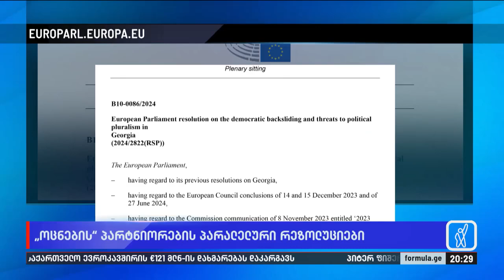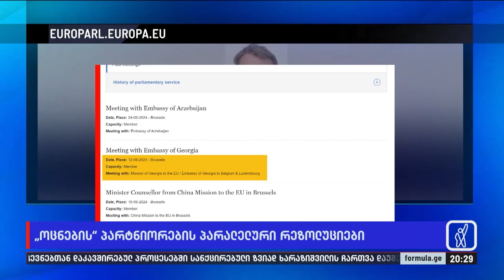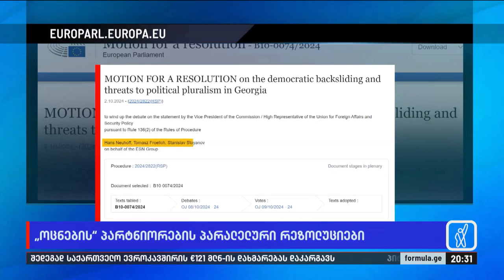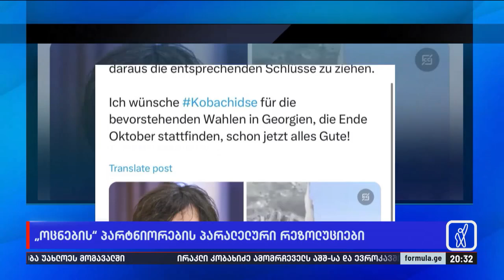„ოცნების“ პარტნიორების პარალელური რეზოლუციები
▪️  პრორუსებმა, ყველაზე რადიკალმა დეპუტატებმა, რომლებსაც პოლიტიკურ კეთროვნებსაც კი უწოდებენ, ევროპარლამენტში „ოცნების“ მხარდამჭერი ორი რეზოლუცია დაარეგისტრირდეს | ვინ არიან და რა ვიცით მათზე